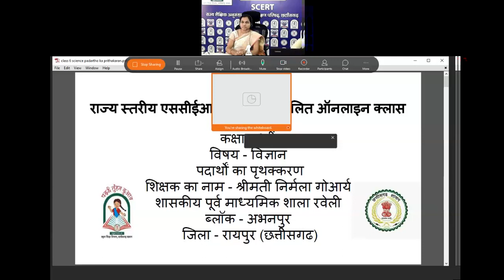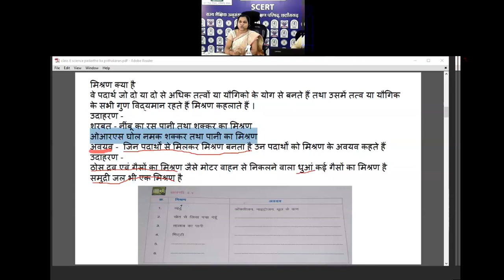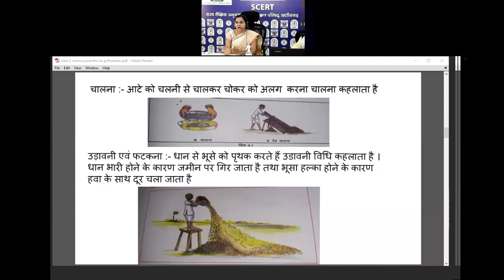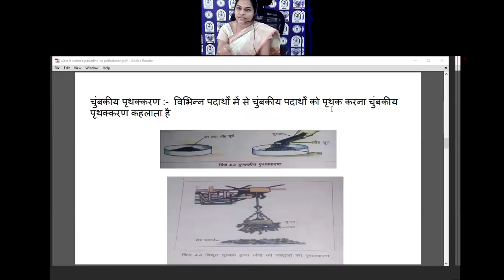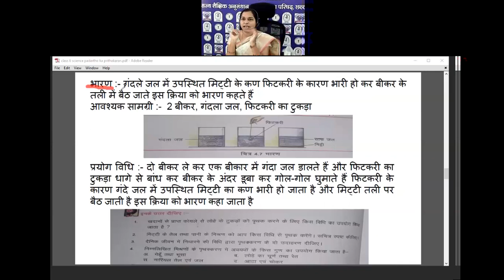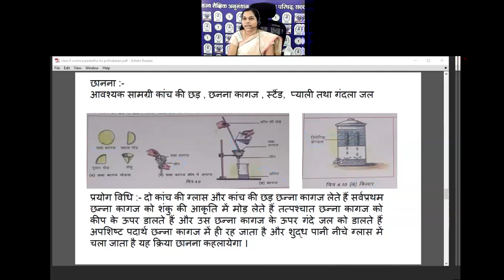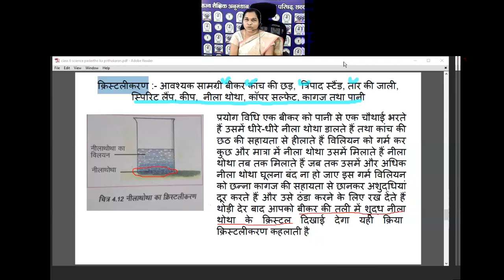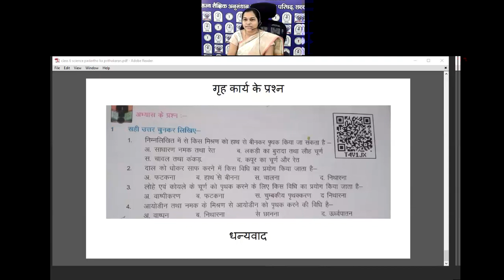कक्षा 6 विज्ञान 4 पदार्थ का पृथककरण by निर्मला गोआर्य,शिक्षक, शा पू मा शा रवेली 2020 12 31